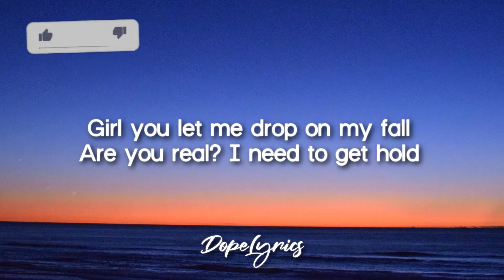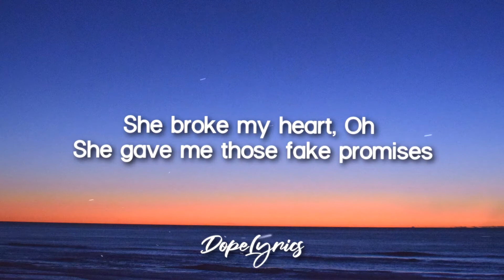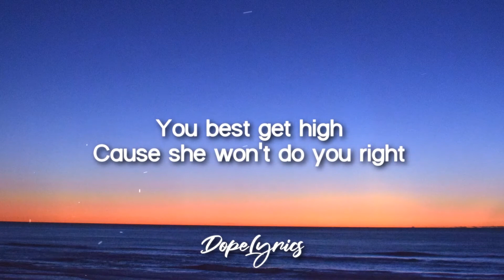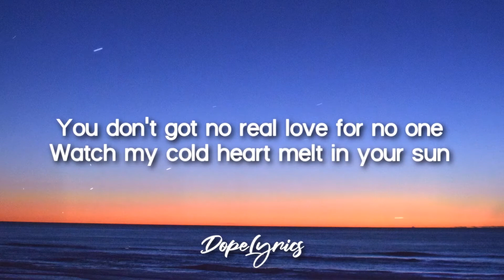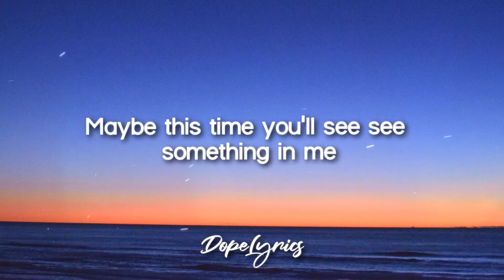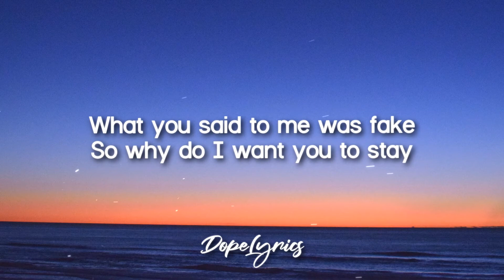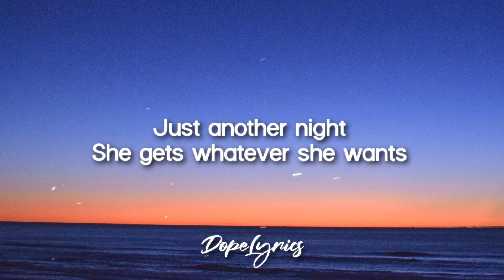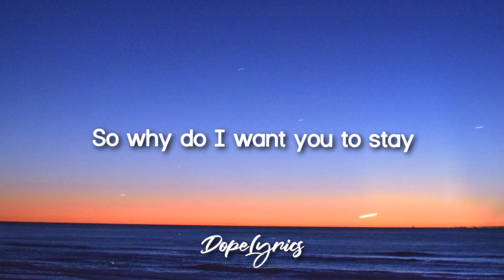🎵 Fake Promises (The Connexe) - Lyrics and Chord Guitar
ATENTION !!!

🚫 If you are an artist/organization that believes videos are copyrighted, please do not remove them.

🎤 Lyrics:

Girl you let me drop on my fall
Are you real? I need to get hold
You’re apart of me to my misfortune
Speakin’ of you burns my tongue
Why
Maybe this time you’ll see see something in me

Just another night
She gets whatever she wants
She broke my heart
Oh
She gave me those fake promises
She’ll give you those fake promises
Do what you want
But she’ll break your heart
You best get high
Cause she won’t do you right

On the road when you call
You’re about to drive me up a wall
You don’t got no real love for no one
Watch my cold heart melt in your sun

Now feel this pain so real
How do I stop hating myself
What you said to me was fake
So why do I want you to stay